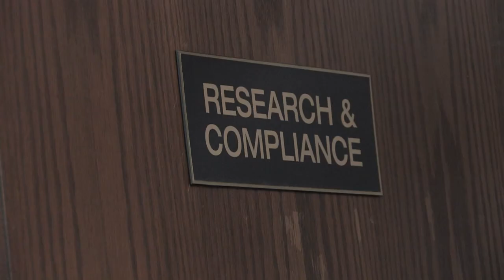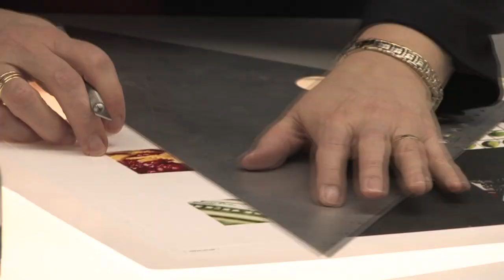Mills Office Christmas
Merry Christmas ... from our Office to your Office